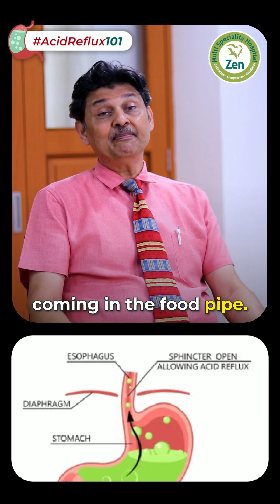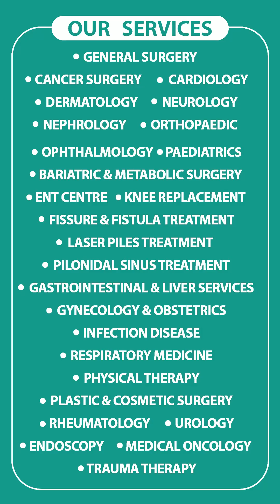Dr. Roy Patankar on Advanced Endoscopy Techniques & Benefits | Zen Hospital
Ever wondered what 'Endoscopy' really means? Is it a surgery? Watch as Dr. Roy Patankar demystifies the process and shares the latest advancements in endoscopy techniques! From detecting Barrett's Esophagus to treating early-stage cancers, learn how this game-changing procedure can benefit your health. Watch now and stay informed!

Address- Plot No 425, 10th Road, Chembur East, Near Sandu Garden, Mumbai - 400071